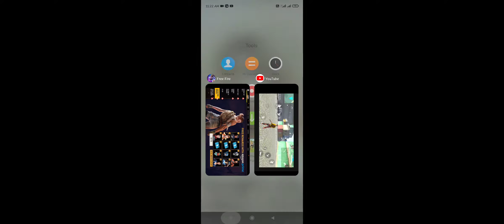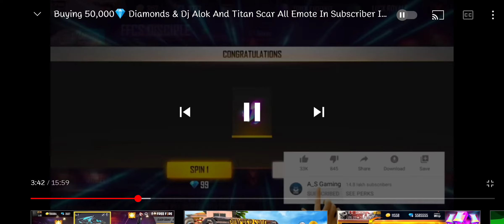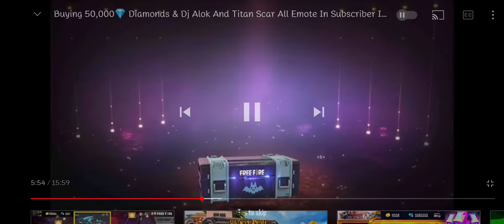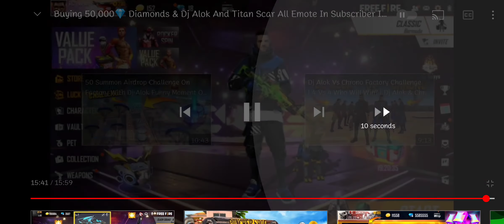20 December 2020